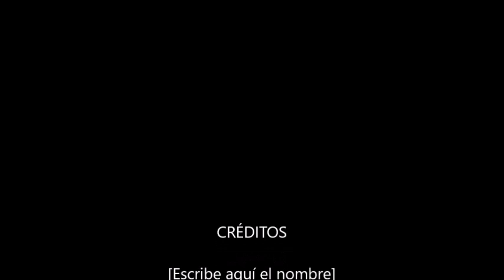Joan Romaguera Simó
11 años. Torrent (Valencia)
Accésit Categoría C. IX Concurso Jóvenes Promesas de Violoncello "Jaime Dobato Benavente"